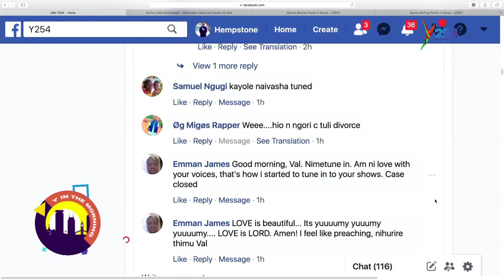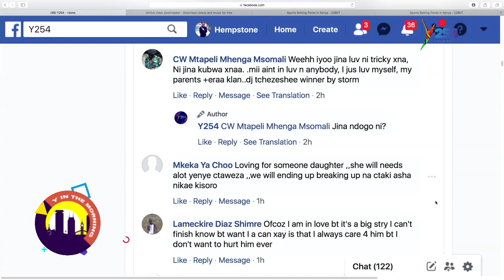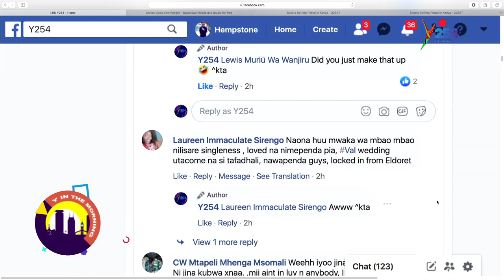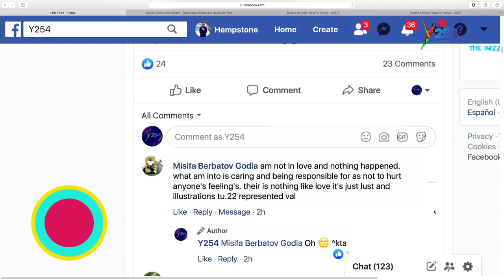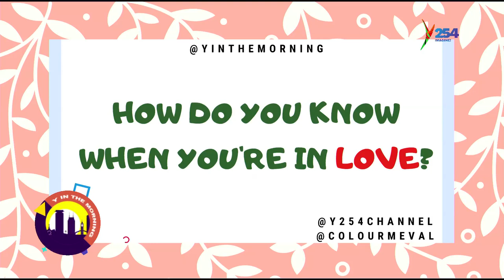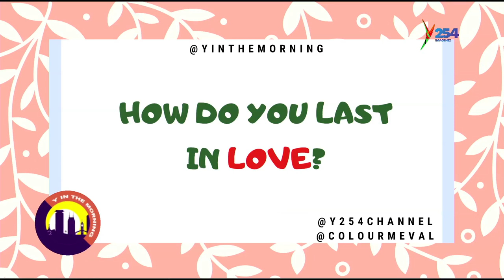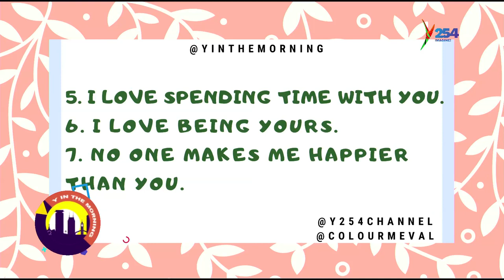Top Ten Craziest Things Ladies Do In The Name Of Love...